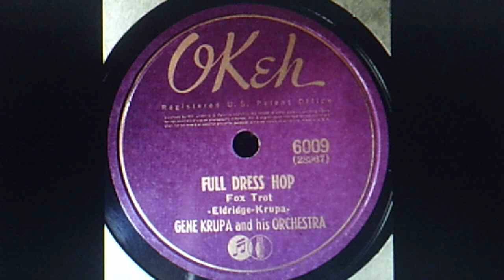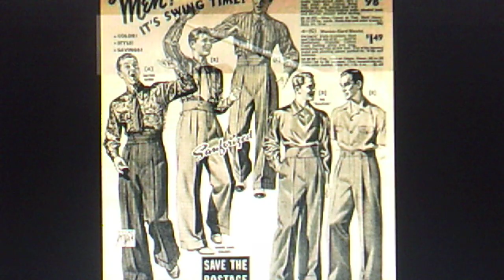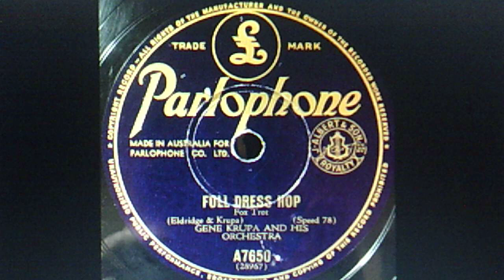Gene Krupa and his Orchestra: "Full Dress Hop" (1940)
PERSONNEL: Gene Krupa leader, drums); Corky Cornelius, Torg Halten, Rudy Novack, Shorty Sherock (trumpet) Al Jordan, Jay Kelliher, Babe Wagner (trombone); Clint Neagley (alto sax); Bob Snyder (alto, baritone sax); Walter Bates (tenor sax); Sam Musiker (tenor sax, clarinet); Tony D'Amore (piano); Ray Biondi (guitar), Biddy Bastien (double bass); Elton Hill (arranger)

Recorded Oct. 24, 1940 and released on shellac OKEH 78 #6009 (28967)

Source: 2005 ten-CD MEMBRAN set LC 12281, "The Big Band Era"